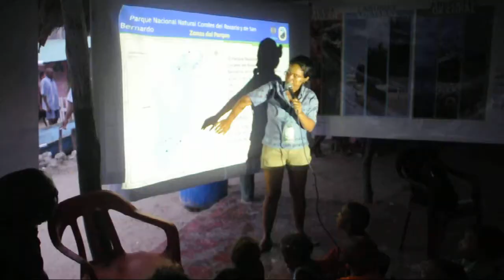ENCUENTRO COMUNITARIO PARQUE NACIONAL NATURAL LOS CORALES DEL ROSARIO Y DE SAN BERNARDO.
El IV encuentro comunitario para la conservación de especies marinas, en el Parque Nacional Natural Corales del Rosario y San Bernardo se desarrolló en Isla Múcura los días 21, 22 y 23 de noviembre de 2012. El objetivo del evento era  sensibilizar a las comunidades que se encuentran en la zona de influencia del Parque Corales con relación a la conservación de las especies marinas. Durante el evento se realizaron actividades lúdicas, recreativas y educativas; entre ellas talleres de pintura, títeres, torneos deportivos, concurso de captura de pez león, capacitaciones, entre otros, y se contó con la participación de las comunidades de Islote y Múcura, estudiantes de la institución educativa Santa Cruz del Islote, la empresa de Aseo Urbano de la Costa, Guardacostas  de la Armada Nacional y Parques Nacionales Naturales como organizador.